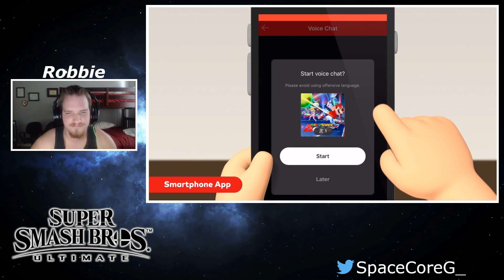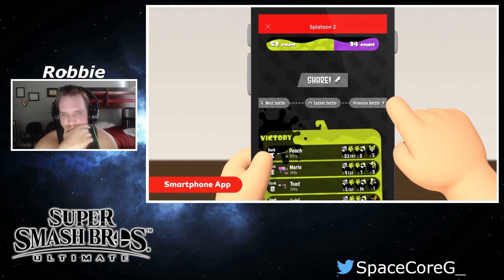Nintendo Direct Reaction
Thank you for all of the Amazing support we love each and every one of you ~ Robbie and Jacob

Make sure to follow us for new updates on videos and other stuff!